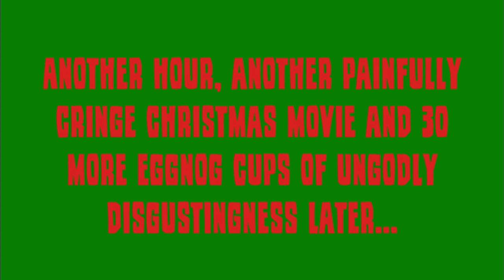Caillou Blows Up Costco on Christmas Eve/Punishment Day (2022 Christmas Special)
Requested by moated_dresser3.